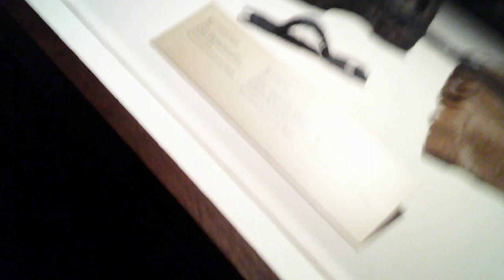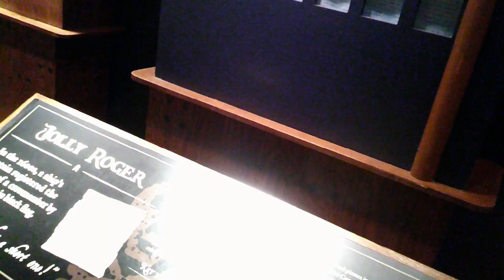THE PIRATE MUSEUM 7/5/2023 VID 3